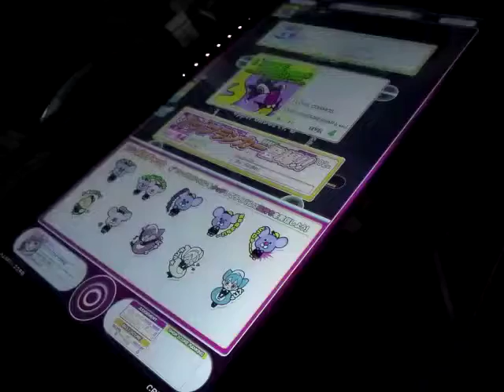REFLEC BEAT groovin'!! I LOVE COSMOS (BASIC)